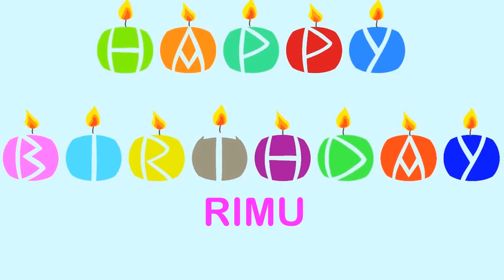Rimu Wishes & Mensajes